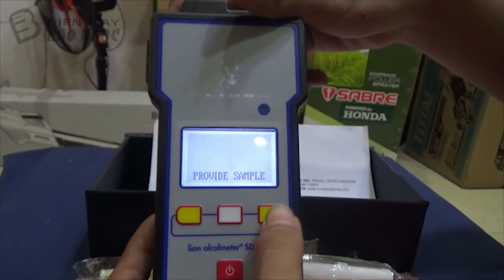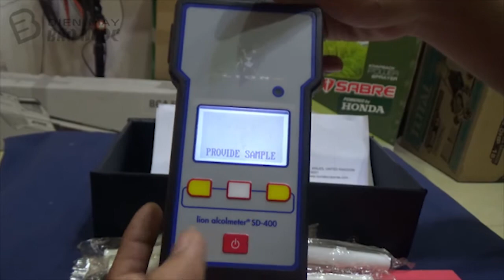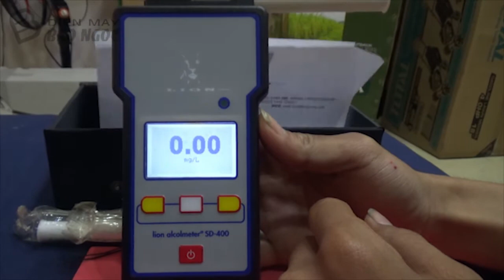✪ Review và hướng dẫn sử dụng máy đo nồng độ cồn Lion SD-400 - Alcohol meter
Thiết bị máy đo nồng độ cồn Lion SD 400 là một thiết bị đơn giản dễ sử dụng, công cụ phản ứng nhanh cho kết quả chính xác. Thiết bị ​dùng để đo nồng độ cồn của các loại rượu, bia,.. nhằm phục vụ cho nghành công nghiệp sản xuất rượu hay chế biến hoa quả.

Các bạn có thể tham khảo chi tiết và đặt hàng tại website của chúng tôi qua link sản phẩm